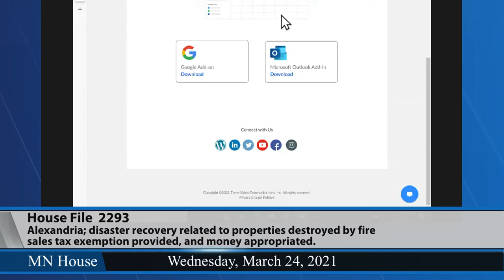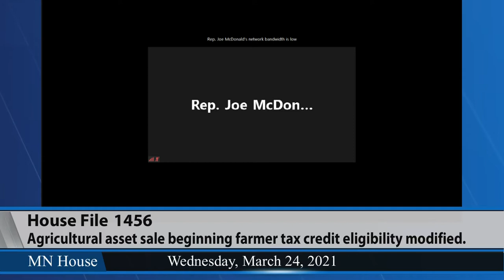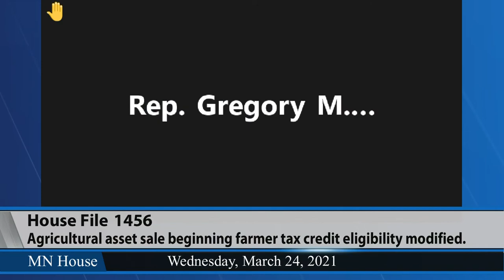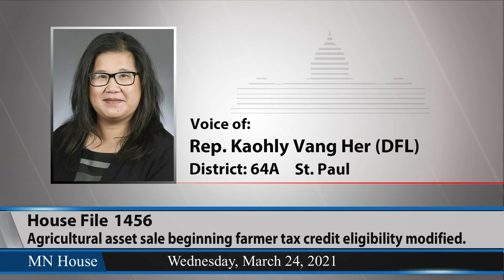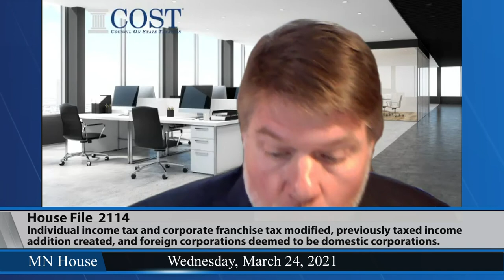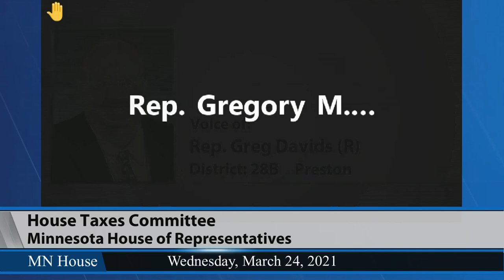House Taxes Committee 3/24/21 - Part 1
04:25 - HF2293 (Franson) Alexandria; disaster recovery related to properties destroyed by fire sales tax exemption provided, and money appropriated.
15:15 - HF1456 (Marquart) Agricultural asset sale beginning farmer tax credit eligibility modified.
47:35 - HF2114 (Marquart) Individual income tax and corporate franchise tax modified, previously taxed income addition created, and foreign corporations deemed to be domestic corporations.